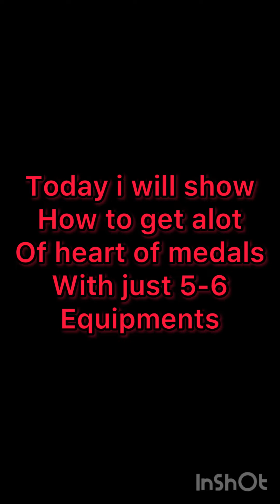clashofking| clash of kings| How to get valuable rewards|how to get heart of medals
Join the Facebook group guys